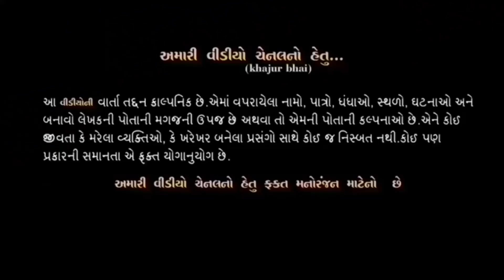માળા વાળો । Khajur Bhai | Jigli and Khajur | Nitin Jani |Mala Wado | New Comedy Video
Jai Shri Krishna | Jai Mataji | Om Namah Shivay | Jai Janidada